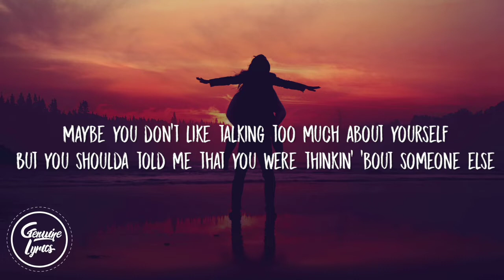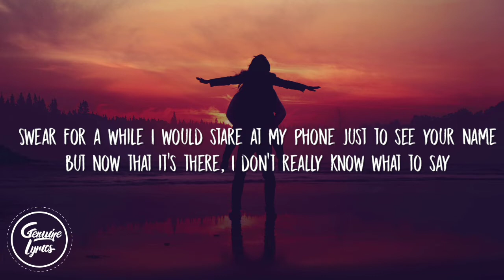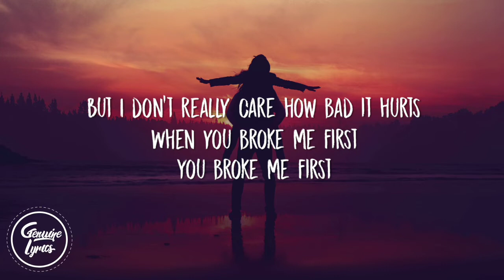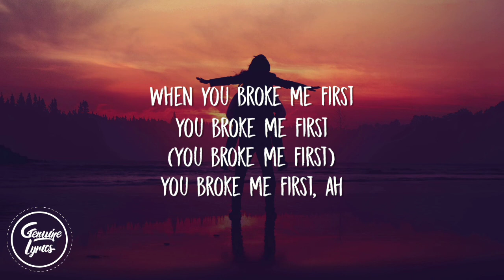Tate McRae - you broke me first (Lyrics)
» Stream/Download ,Tate McRae - you broke me first (Lyrics)